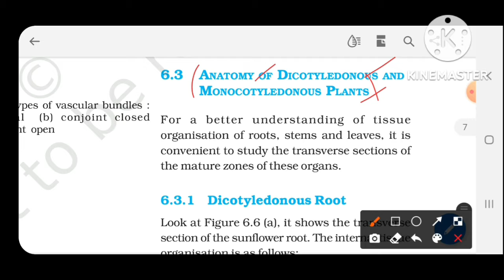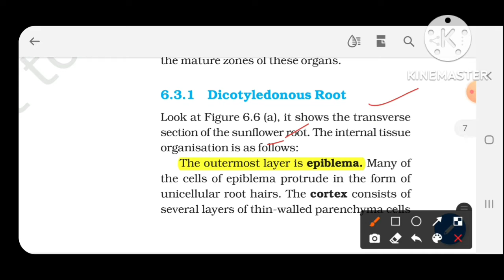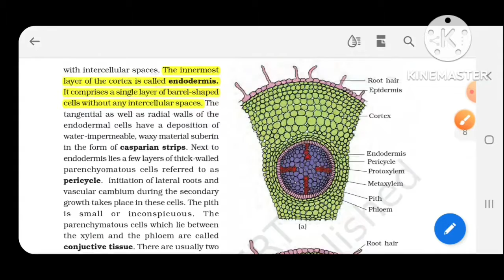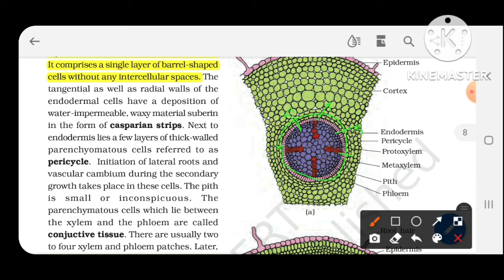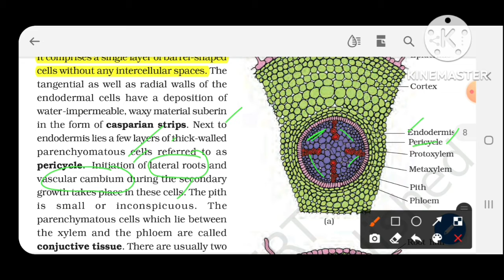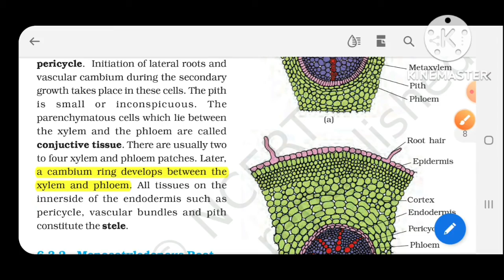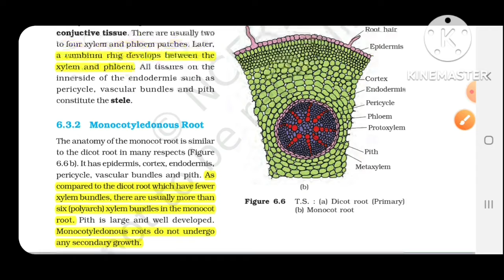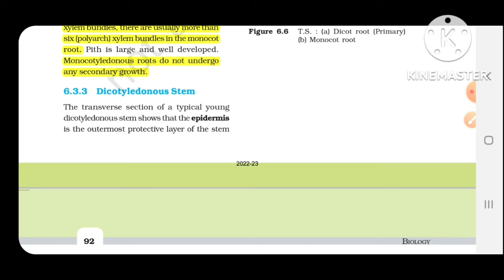Anatomy of Dicot and Monocot Root ll NCERT